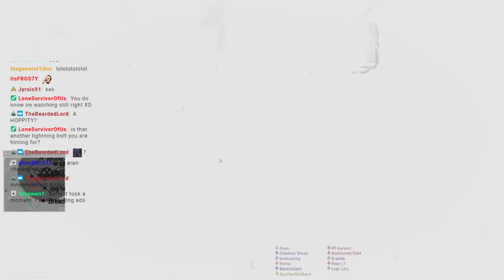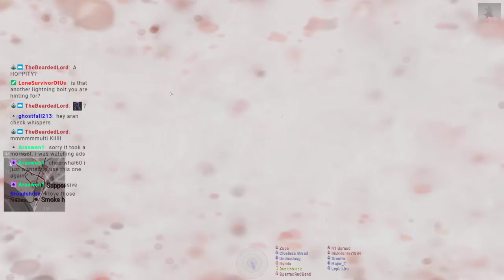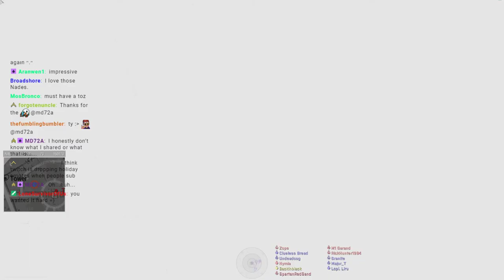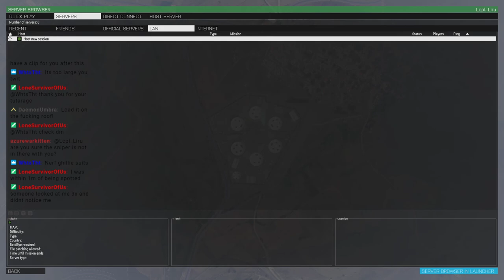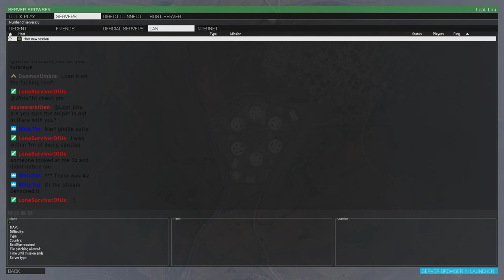TSB Squad Leader training VOD 12/3/19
Taking part of assisting in Squad Training for SLs in TSB! 3 AOs total